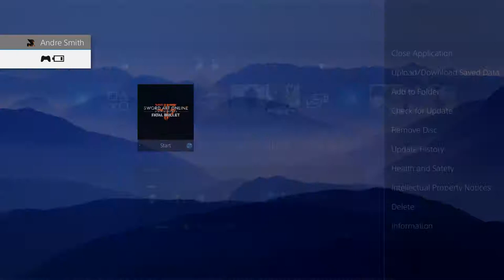Sword Art Online Fatal Bullet - Klein hits on NPC again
Rin understands relationships by watch klein hit on NPC type-b. again